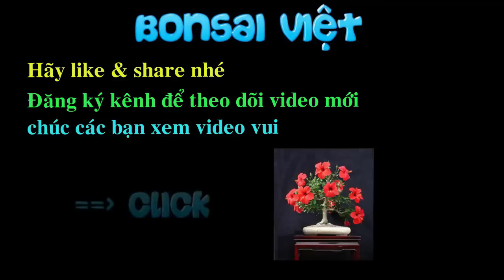Bonsai Việt - Tổng hợp thế liễu rũ đẹp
Thế liễu rủ là một trong những thế cây khó tạo tác, và ít được ưa chuộng nhất. Tuy nhiên để đạt được một kiệt tác đòi hỏi sự kiên nhẫn và khéo tay của người làm cây.

Bonsai Việt thân chào các bạn người!